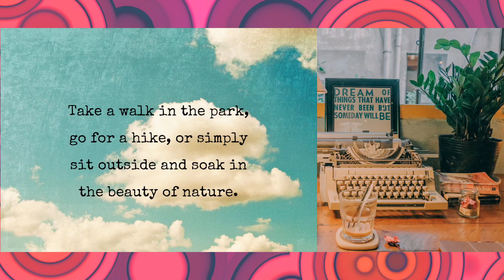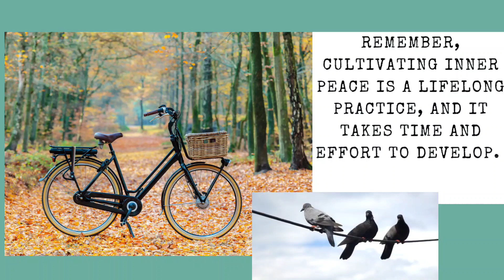how to achieve inner peace part 2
Hi! My name is Robin Norgren, M.A.Th and I am the owner of Josey's Art School, Bright Child Montessori, The Gifted Learner and I am a Teacher and Spiritual Director.